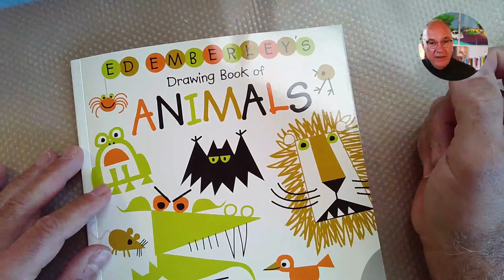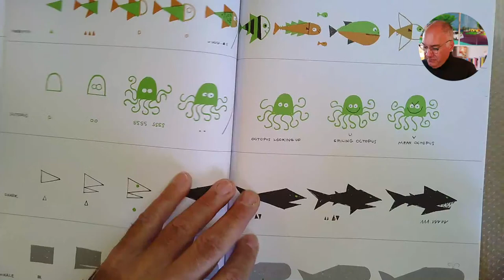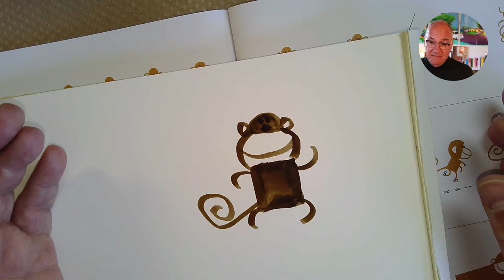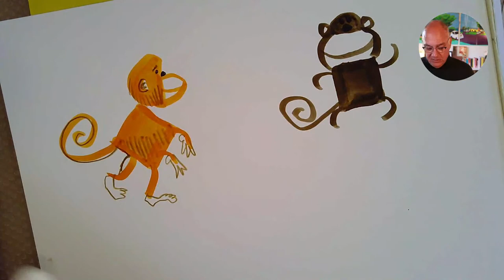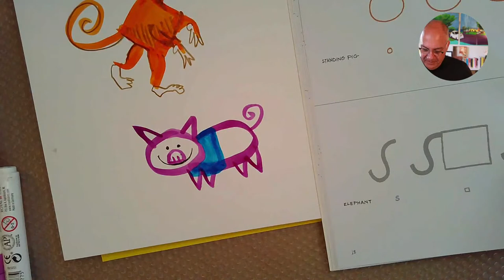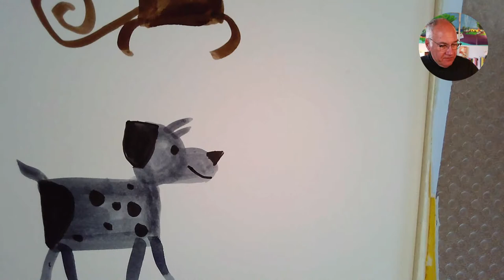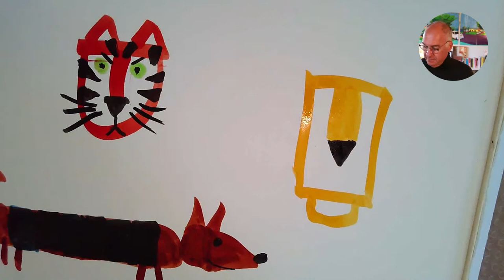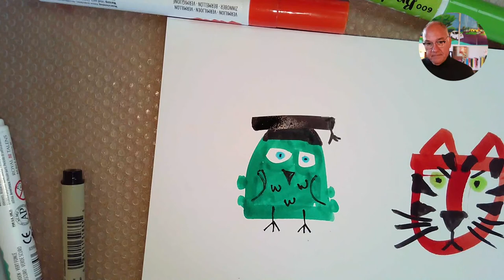Draw With Me: Aminals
Join Danny for a fun, easy sketching exercise each Thursday at noon EDT.

Bring a pen, sketchbooks, and something to add color.

Registration for Watercolor Magic: Transform How You Paint With David Pyle closes today, Thursday, January 7th at 11:59p Pacific!

0:00 Intro
1:23 Twiglet Spotting!
2:41 Announcements
8:29 Ed Emberley
13:35 Let's Draw Aminals
40:50 Conclusion